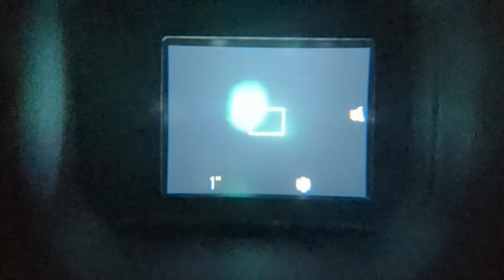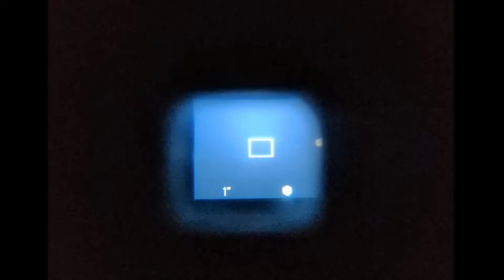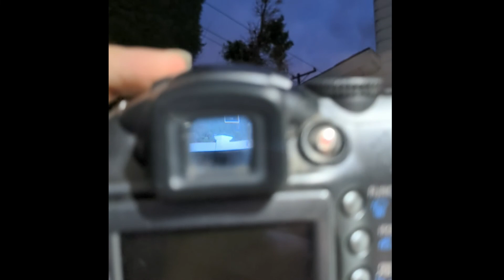Mount Kimbie feat. Micachu - Marilyn (fan music video)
we could drive into the seeeea a //

filmed in part on my canon powershot s5 is, whose shutter had stuck open about a day earlier, rendering the thing basically unusable. loved that thing though - same camera i filmed the kinoe video on. this video's kinda dedicated to it

(& again , all ads on this video are on the part of warp records)